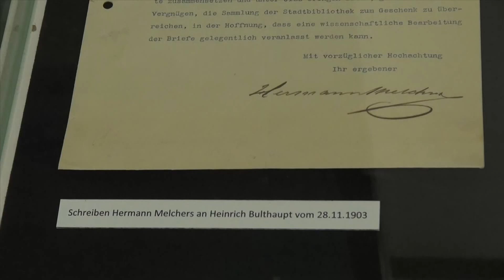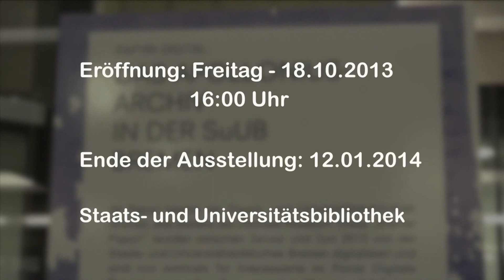Ausstellung "Papyri Digital: Das Apollonius-Archiv" in der SuUB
Die Staats- und Universitätsbibliothek Bremen und ihr Freundeskreis laden herzlich ein zur Eröffnung der Ausstellung "Papyri Digital: Das Apollonius-Archiv" am Freitag, den 18. Oktober 2013 um 16.00 Uhr in der SuUB Bremen.
Die Ausstellung läuft bis zum 12. Januar 2014.